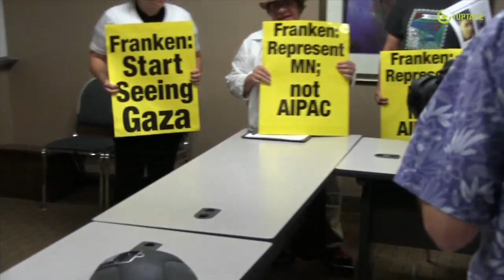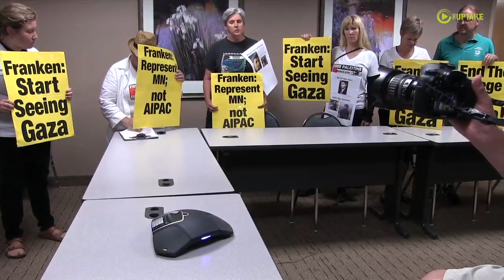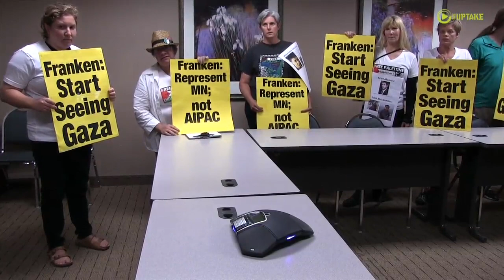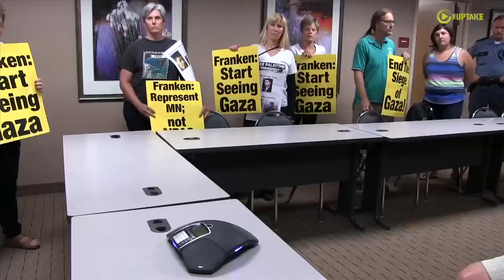Palestine Supporters Confront Sen Franken In Tense Phone Call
Palestine supporters in Minnesota got to directly vent their anger at Sen. Al Franken over his support for Israel in its conflict with Palestine. Franken's campaign workers arranged for the group of about 20 people to talk to the senator on a speaker phone. The Palestine supporters were part of a group of about 350 people who were protesting outside Franken's campaign office. They entered the campaign office and demanded the staff get Sen. Franken on the phone to talk to them.

It took two hours to happen, but campaign workers set up the phone call — which was a surprise to Jess Sundin, a leader of the group, who expected to be turned away.  What followed was a polite but tense conversation between the group and the Senator.

One of the protestors had a signed copy of Franken's book, "Lies: And the Lying Liars Who Tell Them." He expressed sadness that Franken had joined the liars. "I just don't know how you can sit on the other end of the call and spout non-stop bullshit, when you know in your heart, the person that you used to be before you were the Senator you felt differently. And that's all I have to say," the former Franken supporter said.  Franken's campaign staff then ended the call.

The protestors were not satisfied, so 16 refused police orders to leave. They were arrested and later released.